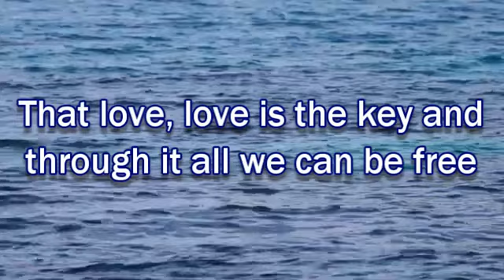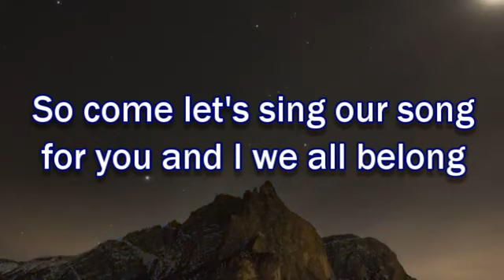Sing In Harmony - Jose Mari Chan Music Karaoke